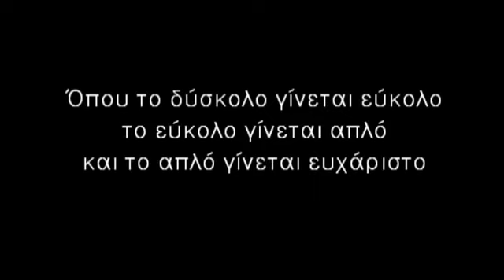Acenter Center, 2016 01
Aikido, promotion video